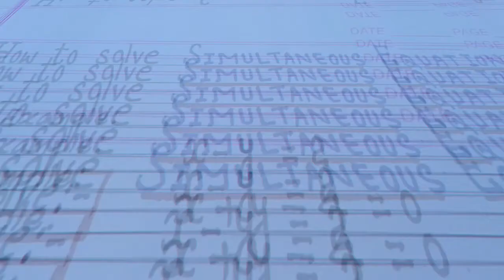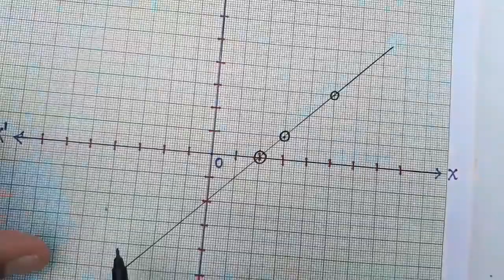how to solve linear equations graphically?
Part- 30.This lesson is prepared to learn maths very easily sitting at home. I hope students who have missed their regular class due to some unfavourable conditions and who have faced difficulty in learning maths in school can be benifited from my small effort .